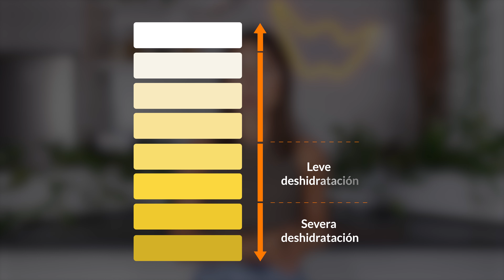Cómo hidratarse bien en el ciclismo indoor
Beber en bicicleta para evitar deshidratación, no es solo cuestión de beber agua cuando tienes sed, es un proceso continuo que necesita atención antes, durante y después del ejercicio.

En este vídeo te enseñamos cómo hidratarte correctamente en cada etapa, junto con consejos prácticos para asegurar una hidratación óptima en todo momento.

00:00 Introducción
00:49 ¿Qué debes tener en cuenta antes de empezar el ejercicio?
01:20 ¿Y durante el ejercicio?
02:13 ¿Y después del ejercicio?
03:00 Consejos prácticos para mantener una buena hidratación general